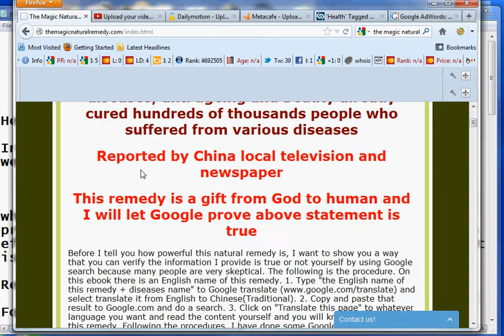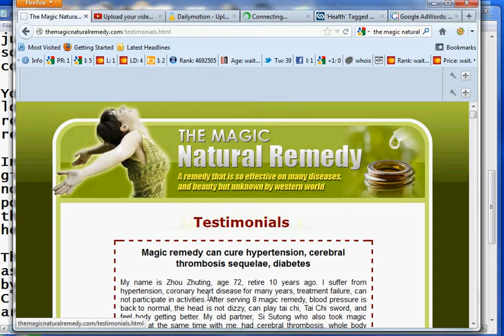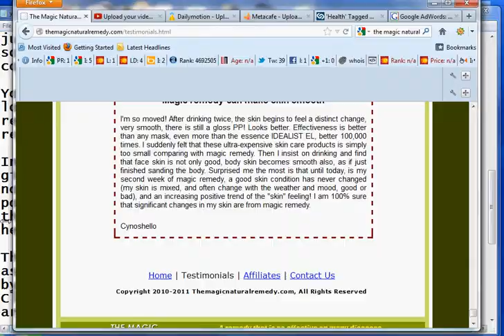A Magic Natural Remedy for Asthma Treatment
Asthma treatment by a China several hundreds
years proven natural remedies, reported by China local television
and newspapers. It is also very effective to cure many other diseases
such as hypertension, coronary heart disease,diabetes, stroke,
rheumatism, anti-aging, skin care and much much more. Please visit website
themagicnaturalremedy dot com for more detail.